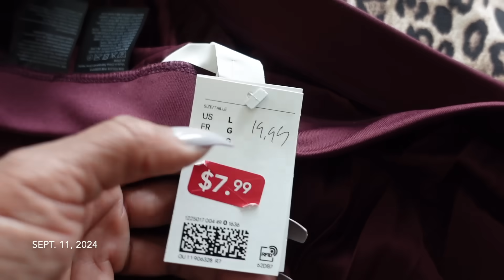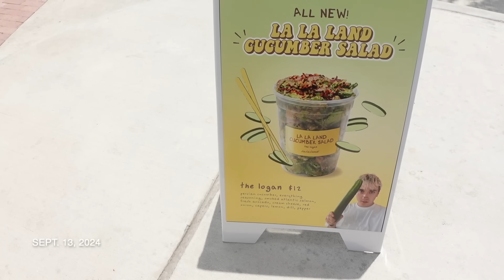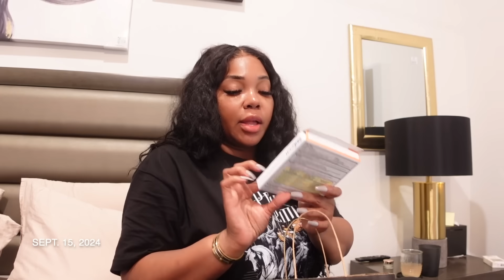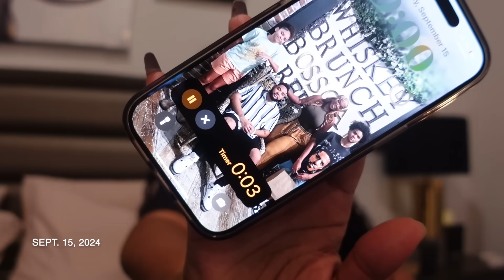WENT ON A FEW DATES • SURGERY PREP… I’M NERVOUS • CONTENT DAYS • I’LL BLOCK YA!! | Gina Jyneen VLOGS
●▬▬▬▬▬JuliaHair - Always keeping young & vitality ▬▬▬▬▬ ●

Hair info:24 inches,5*5 HD lace area byebyeknots natural black Yaki Straight wig
AlwaysAmeera’s Same 7X5 pre-cut and pre-bleached 180% density Yaki Bob wig ➤

Mentioned in today video:
Linen dress (similar)
Linen dress (similar)

Fetch Referral- 68DUU (free 1000 pts)
Music I use- @nocopyrightsclo and @brianakashay

Pocket Camera
Vlogging Tripod
Car mount dash suction
Mounting disc for car